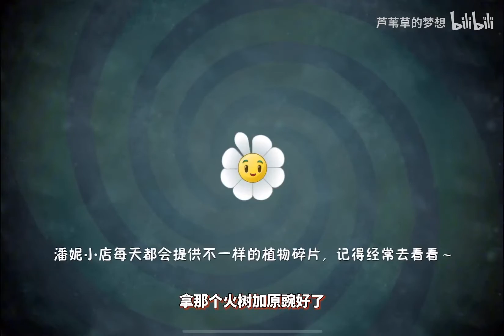我这就来丨I'll come right away